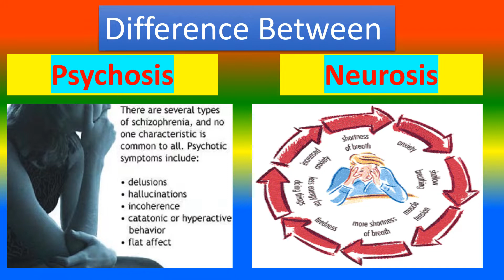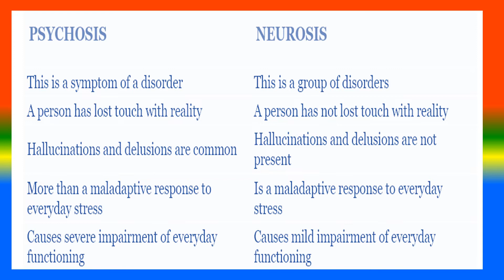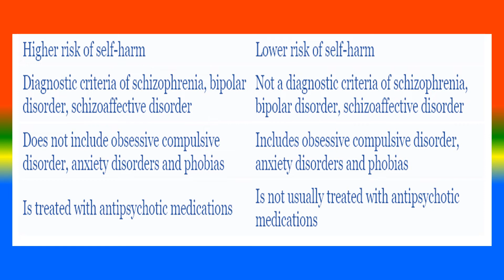Difference between psychosis and Neurosis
What is  psychosis   ?,
What is   Neurosist?,
What are the Difference between  psychosis and Neurosis?,

TOPICS
PSYCHOLOGY